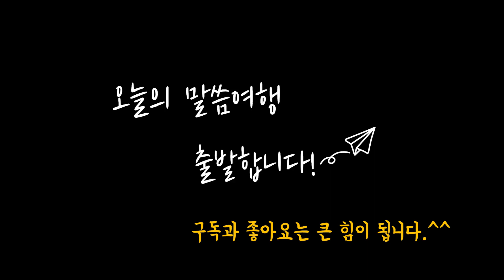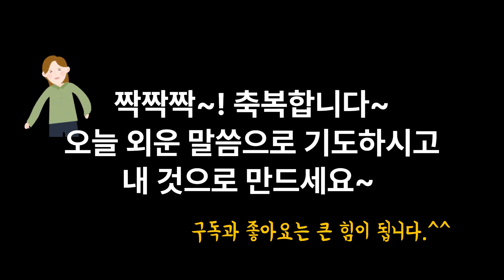230209 || 매일 한 절 성경 암송하기 | 틀어 놓으면 저절로 암송 | 반복하며 하루 한 절 외우기 | 1분 암송